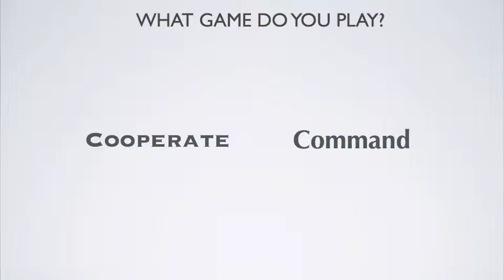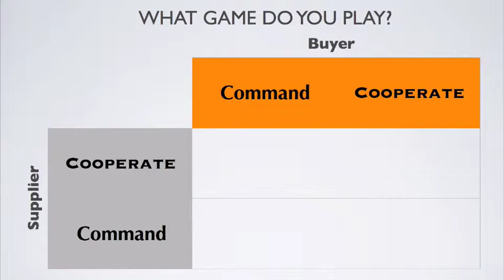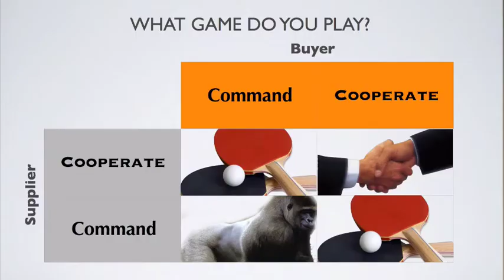Kate Vitasek, Vested on the supplier-buyer pingpong match at Source to Pay Summit 2014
Are you creating value with your business partners or simply exchanging value? In this snapshot Kate Vitasek, Vested,  shares her view on why exchaning value is a dead end game. Snapshot is from Spurce to Pay Summi t2014